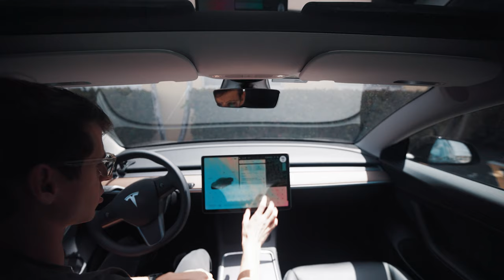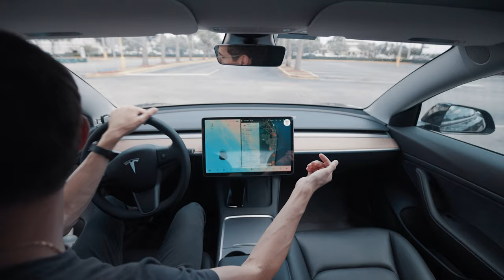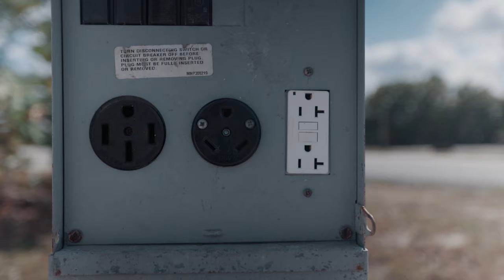Can you really sleep in a Tesla? | Taking Model 3 on a roadtrip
Tesla Mattress
My favorite sleeping bag
Tesla phone holder
Tesla camera mount
Tesla best floor mats

MY CAMERA GEAR:

8K Camera
All Around Everyday Lens
Wide Angle/ Vlog Lens
Macro Lens
Wildlife Lens
Joby Best Travel Tripod
Favorite camera bag
Best SD- Card Holder
Favorite Headphones
Studio/ Youtube Light
Phone Vlogging Kit
Cool Small LED Light
Video Camera Monitor
Monitor to shoot video in 10 bit!
Best Affordable SSD Drive
Best 360 camera period!
My favorite GoPro
Underwater camera case!